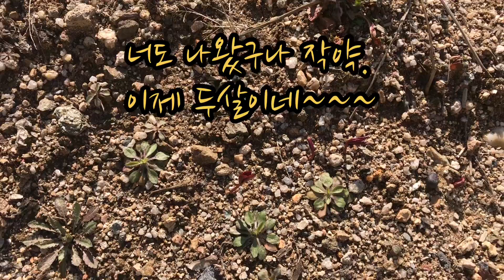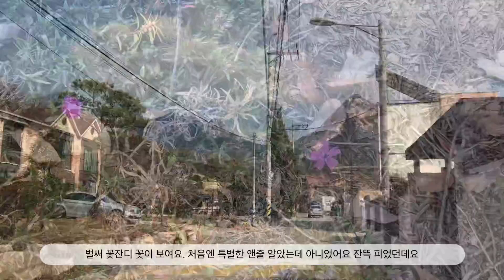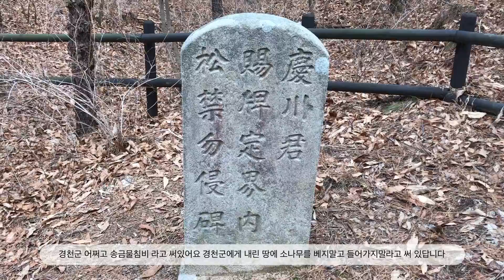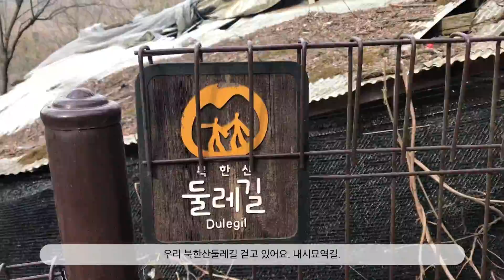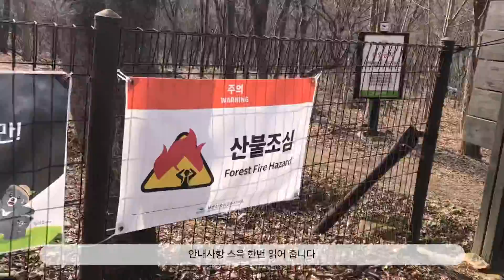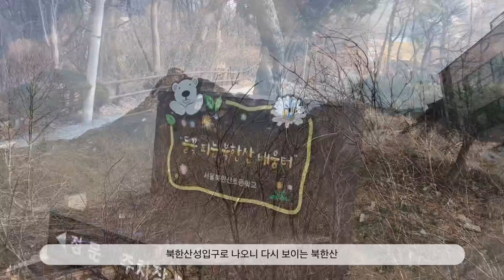[2020.03.14 Sat] 북한산 둘레길이 동네? 노고산과 북한산이 같이 보이는 카페가 있다구?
오전엔 정원일 하고 오후엔 북한산 둘레길과 커피 한 잔하니 하루 끝^^